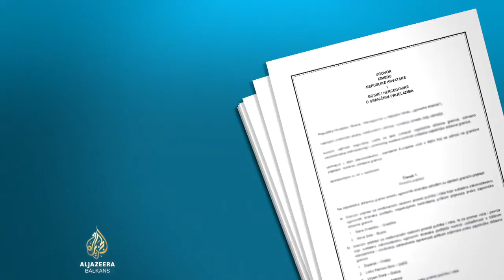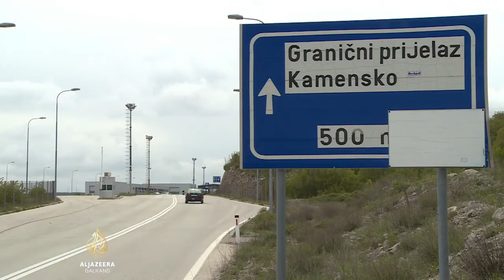GP Kamensko Velike štete zbog zabrane izvoza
Vlasti Kantona 10 u Federaciji BiH godinama traže prekategorizaciju Graničnog prijelaza Kamensko, koji na magistralnom pravcu Livno - Split već stoljećima predstavlja vrata jednog dijela Bosne prema Dalmaciji i splitskoj luci.

Nekad vrlo prometan granični prijelaz, danas dnevno propusti tek nekoliko desetaka vozila. Štete trpe izvoznici, špediteri, ali i cijeli kanton.

Sedamdeset posto proizvoda livanjske mljekare izvozilo se na hrvatsko tržište. Da bi ga sačuvali i nakon ulaska Hrvatske u Evropsku uniju, vlasnici su i na hrvatskoj teritoriji izgradili mljekaru.

Brzom razmjenom sirovine, preko Graničnog prijelaza Kamensko, planirali su izbjeći probleme plasmana robe na hrvatsko tržište. No, ono što nisu planirali je zabrana izvoza robe preko tog graničnog prijelaza.

"Da bismo ostvarili komunikaciju koja je prekinuta preko Graničnog prijelaza Kamensko i preusmjerena na Graničnog prijelaza Bijača koji je udaljen od naše mljekare prema jugu 150 kilometara i još toliko nazad, dobili smo zaobilaznicu. Umjesto 50 kilometara vožnje, vozi se 300 kilometara", rekao je Darko Čobanov iz mljekare Puđa.

Osim izvoznika, štete prekategorizacije graničnog prijelaza Kamensko, trpe i špediteri. Špediter Tomo Periša kaže da je 50 njegovih kolega ostalo bez posla. Od nekadašnjih 12 špedicija, preostalo ih je dvije.

Problemi i u drugim općinama

Nakon što su BiH i Hrvatska 2013. u Briselu sklopile Ugovor o graničnim prijelazima, Kamensko je iz prve, rangirano u treću kategoriju prijelaza. To znači da se preko njega, više ne može prevoziti voće, povrće, građa, nafta - ili ukratko ništa od takozvane - "robe prve kategorije", javlja reporterka Al Jazeere Arduana Pribinja.

Vlada Kantona 10 godinama ponavlja da je riječ o nepravednoj degradaciji prijelaza koji zadovoljava međunarodne standarde i u čiju je gradnju Evropska unija 2006. uložila tri i po miliona eura.

Granični prijelaz Kamensko ima 10 kontrolnih punktova, prostorije za carinsku službu i graničnu policiju, te objekte za detaljan pregled robe.

Zbog toga je Općina Livno u nekoliko navrata od Mješovite komisije za praćenje i provođenje ugovora između BiH i Hrvatske tražila da se ponovno razmotri kategorizacija Kamenskog.

"Barem u drugu kategoriju gdje bi se osiguralo da proizvođači livanjskog sira kao i proizvođači suhomesnatih proizvoda mogu nesmetano izvoziti svoje proizvode“, rekao je Luka Čelan, načelnik Općine Livno.

Prekategorizacija graničnih prijelaza nije samo problem Livna. Općine Cazin, Novi Grad, nekada Bosanski Novi i Čapljina samo su neke od općina sa sličnim problemima.

Izvor: Al Jazeera